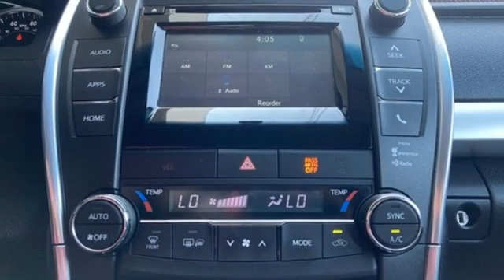2015 Toyota Camry Grants Pass OR Medford, OR #55360 - SOLD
Year: 2015
Make: Toyota
Model: Camry
Engine: 2.5L I4 SMPI DOHC
Transmission: 6-Speed Automatic
Mileage: 62163
Stock #: 55360
VIN: 4T1BF1FK7FU014271
Recent Arrival! CARFAX One-Owner. Clean CARFAX. Odometer is 9250 miles below market average! 25/35 City/Highway MPG 2015 Toyota Camry 2.5L I4 SMPI DOHC FWDbrbrbrRoe Motors has been a trusted, family owned business in the Rogue Valley for over 37 years. We are dedicated to supporting our community and providing outstanding customer service. Don't take our word for it, read what our customers have to say Call Dlr #3044 MPG Data is derived Some features may require a subscription fee, at an additional cost.brbrAwards:br * 2015 KBB.com 15 Best Family Cars * 2015 KBB.com 10 Most Comfortable Cars Under $30,000 * 2015 KBB.com 10 Best Sedans Under $25,000 * 2015 KBB.com Best Buy Awards Finalist * 2015 KBB.com 10 Most Awarded Cars

Address:
201 NE 7th Street